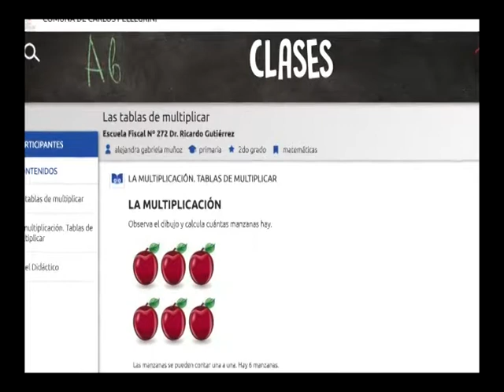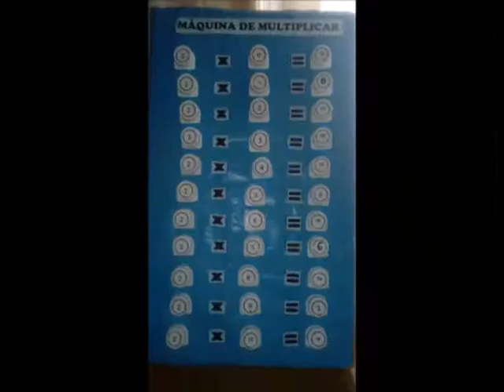Verano en el 4: Gabriela Muñoz, Docente Destacada Magnaplus